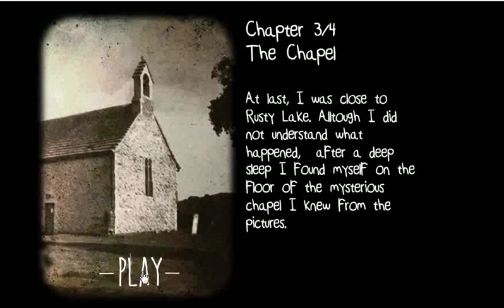[Rusty Lake] Cube Escape: Case 23 Chapter 3 Walkthrough